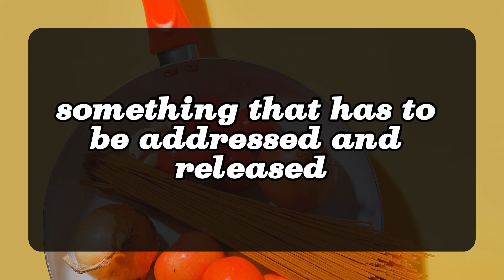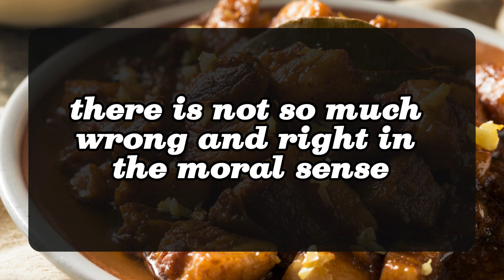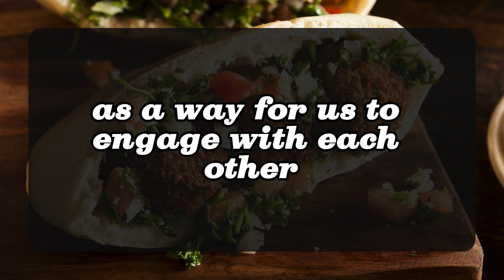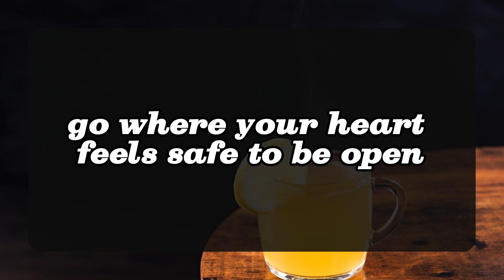😱YOUR PERSON'S ANSWERS MIGHTSHPCK WHEN THEIR EX REGARDING YOUR PERFORMANCE ASKS ABOUT YOU. 💌dm to df